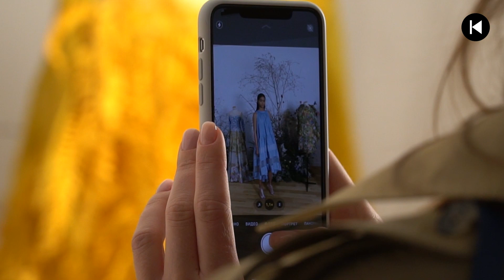RAHUL MISHRA Paris Fashion Week Fall/Winter 2020/2021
TV Host/Content - Olesya Okuneva
Video/Montage - Yana Kishko
Photo - Quentin de Ladelune
Production - Eva Tylkova

RAHUL MISHRA
Paris Fashion Week
Fall/Winter 2020/2021

Runway & backstage exclusive from Paris Fashion week, interviews with designers & guests.